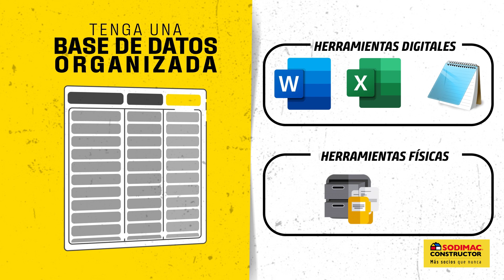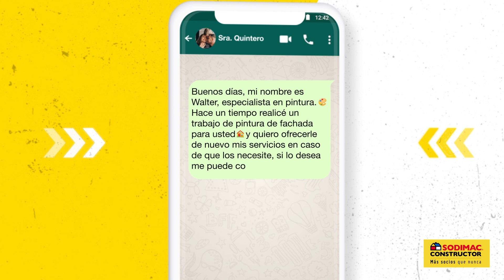Consejos para organizar su trabajo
¿Quiere reactivar su negocio?
En este video encontrará algunos sencillos pasos para mantener organizada la relación con sus clientes y así entregar un servicio profesional.
¡Atrévase a potenciar su negocio!